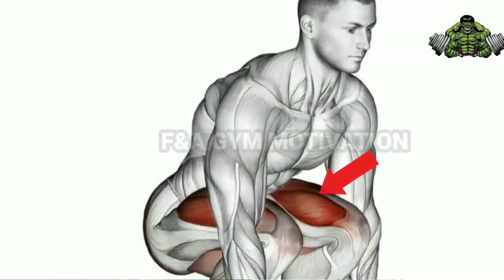How To Get Bigger Legs FAST - FIT ACTIVE GYM MOTIVATION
➡️About Section:
Guys, Make weight training videos, nutrition tips and training. Everything taken seriously! I'm always looking to share true and honest content, to help everyone in the best possible way ... for those who can achieve their goals.